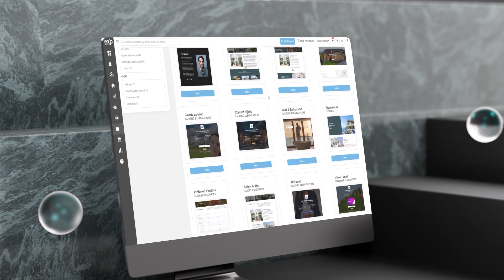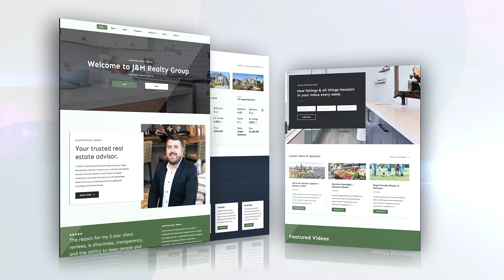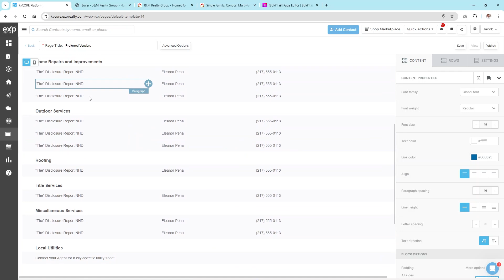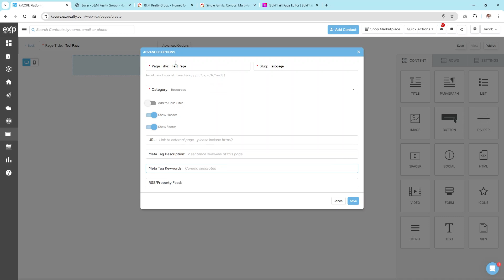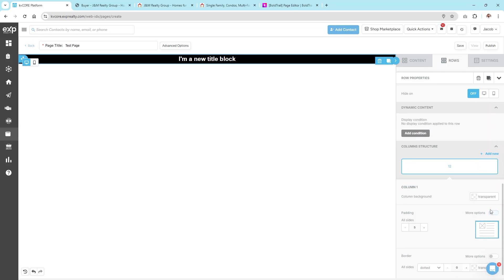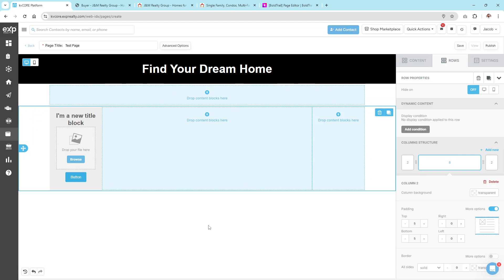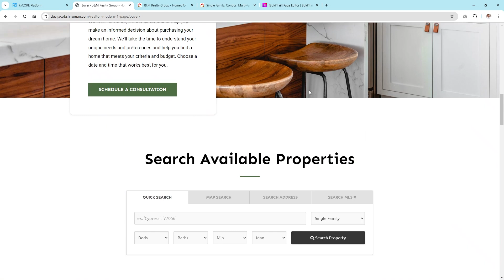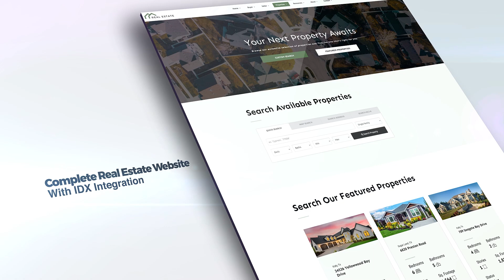Take Control of Your IDX Website - How to Create Custom Pages in kvCORE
Looking for more control over your real estate website? kvCORE’s new custom pages feature gives you the power to create tailored content and additional pages directly on your kvCORE IDX site. In this video, I’ll walk you through how this new tool can elevate your online presence, giving you the flexibility to showcase your listings, services, and more with ease.

🔍 GET REAL ESTATE CLIENTS FREE🔎
Learn how to get Real Estate Clients coming to you in as little as a few months by boosting your local SEO with my Google Business Profile Online Course

💻 ALL-IN-ONE REAL ESTATE WEBSITE & SALES FUNNEL💻
Get everything you need to have an online presence to generate and convert real estate leads.

Is eXp Realty a Pyramid Scheme?

About Jacob Shireman
🏆 Marketing Professional With Over 15 Years of Experience
🏆 Specializes in Web Design & SEO
🏆 Realtor & Global Team Leader with eXp Realty
🏆 Bilingual in English & Spanish

🐺 Book a Private 1-on-1 Zoom Call with ME to learn more!
💻 FREE access to my Real Estate Website & Sales Funnel System
👍 FREE access to karuvi.social (Social Media Content Done for You)
📊 FREE access to kvCORE Training by Tharmila Rajasingam
📲 FREE access to Mike Sherrard's Social Agent Academy